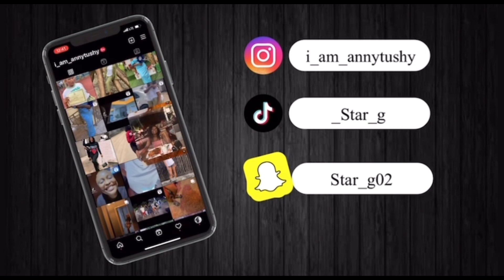TRUTH OR DRINK *extra spicy*| exposing our selves🫣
In today’s video me and my friend spilled the tea and answered most of the questions you guys asked on our instastory. We had so much fun making this video and hope y’all enjoy it as much as we did ☺️